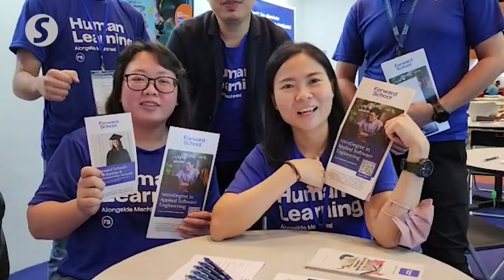Star Education Fair and myStarJob Fair are back again in Penang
Visitors to the Star Education Fair 2022 and myStarJob Fair 2022 at the Setia SPICE Convention Centre in Penang explore the options of studies and jobs available.